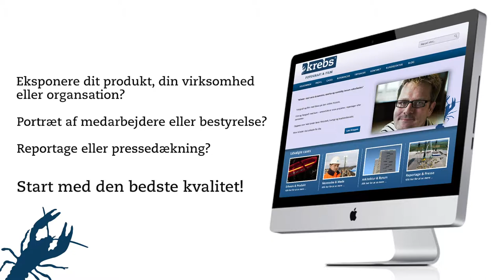Torvet - krebs | FOTOGRAFI & FILM®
Film & Fotografi til off-/online produktion og marketing.